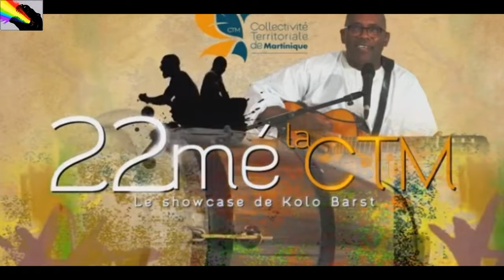A Contre Temps 25/08 - L'actualité traitée autrement avec Gérard Dorwling-Carter et ses Chroniqueurs